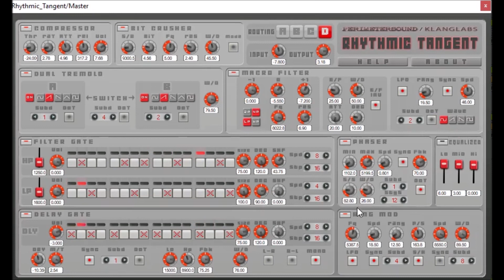Rhythmic Tangent by Matias Monteagudo & Jeff Rhodes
Rhythmic MultiFx Vst Plug-In